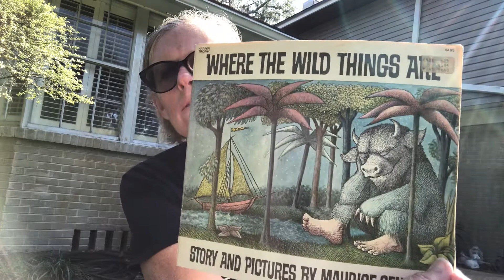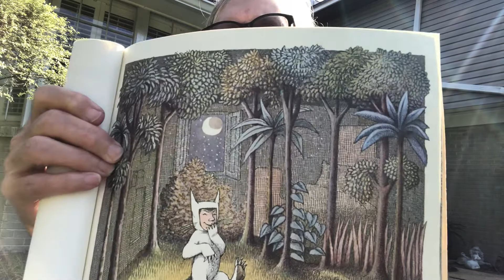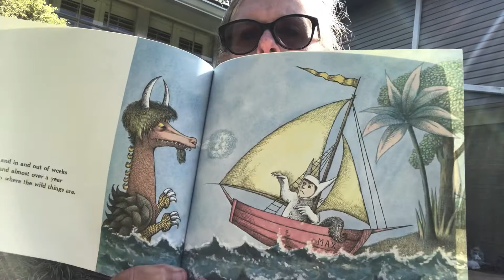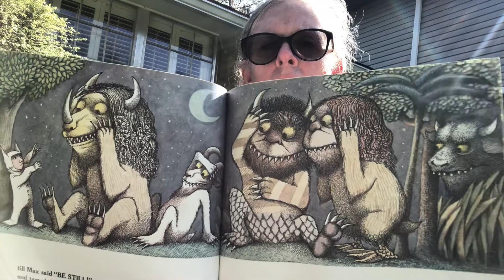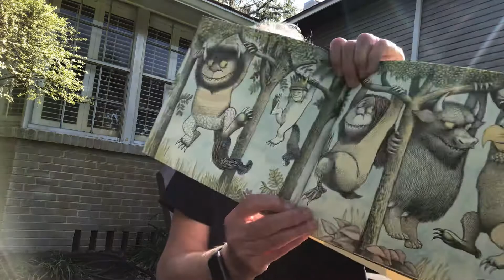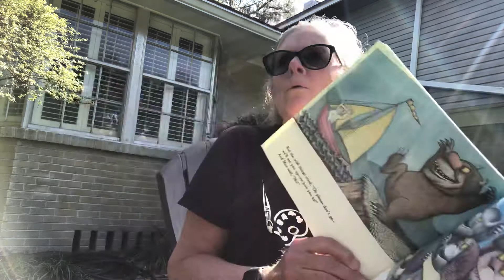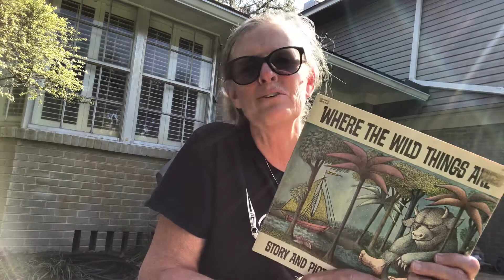Where the wild things are by Maurice Sendak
Grammy reads to Theo & Charlie